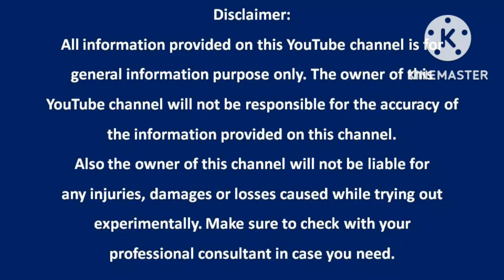வளரும் குழந்தைகள் என்றும் ஆரோக்கியமாக இருக்க கட்டாயம் இந்த உணவுகளை சாப்பிட கொடுங்கள்...!!!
குழந்தை பருவத்தில் சாப்பிடும் உணவுகள் தான் அவர்கள் எதிர்காலத்தில் ஆரோக்கியமாக  வாழ்வதற்கு துணை புரிகிறது. ஆக வளரும் குழந்தைகளுக்கு என்னென்ன மாதிரியான உணவுகளை கொடுக்க வேண்டும் என்று பார்க்கலாம்.